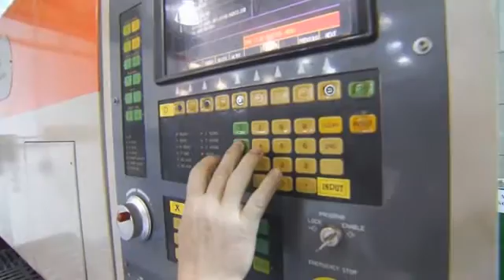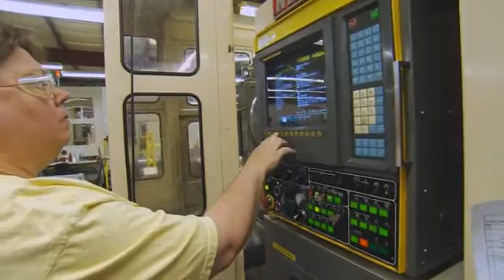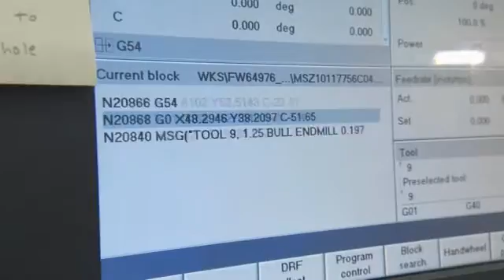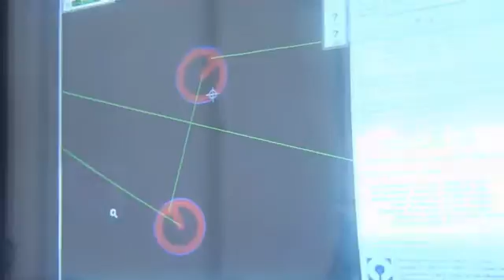What Industry Employers are saying about Manufacturing in CT - Goodwin College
Explore the Cutting Edge Field of Manufacturing

At Goodwin, our coursework is taught through a combination of hands-on interactive virtual computer simulation, group exercises, lectures, and off-site training on state of the art machinery.

Programs Offered:
- Certified Production Technician
- Manufacturing and Production